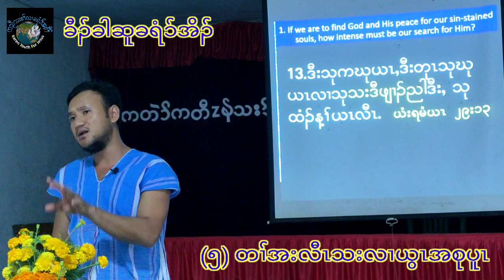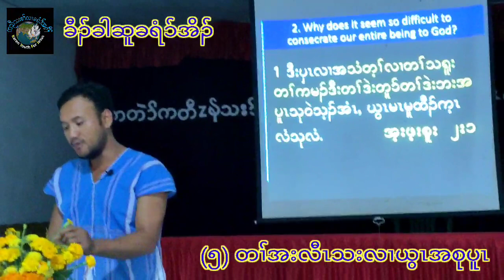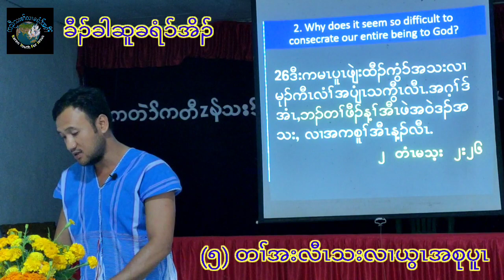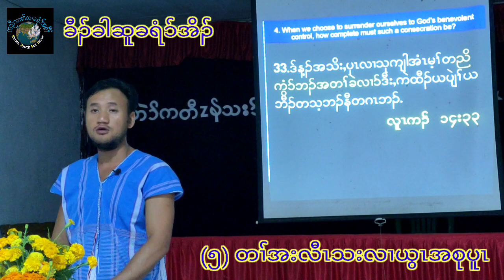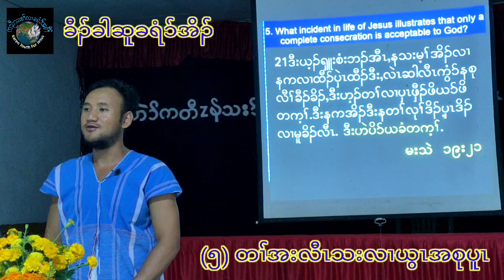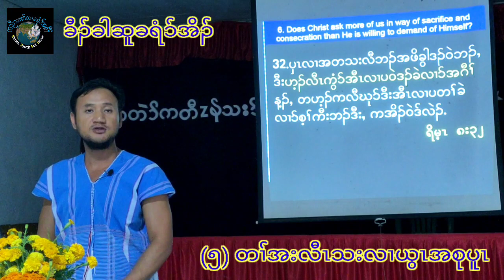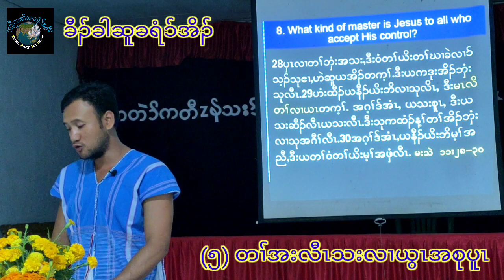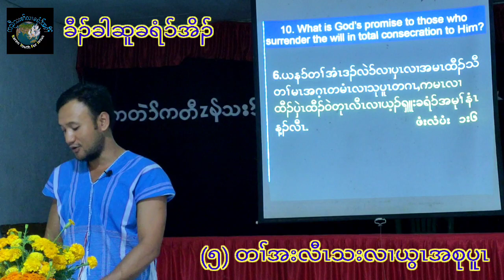Steps to Christ (05) Consecration